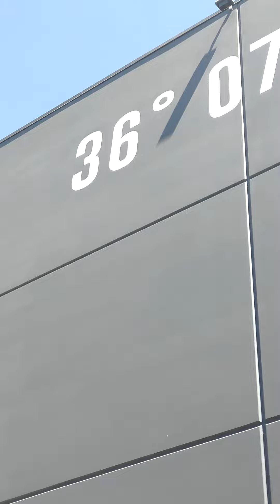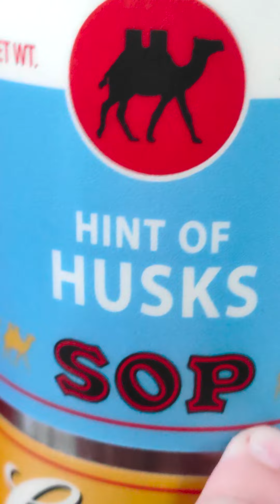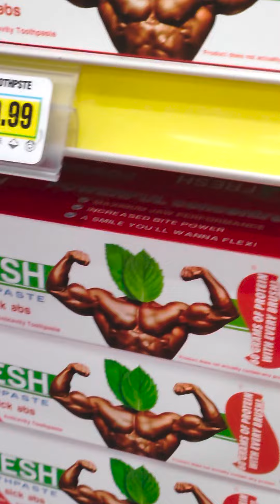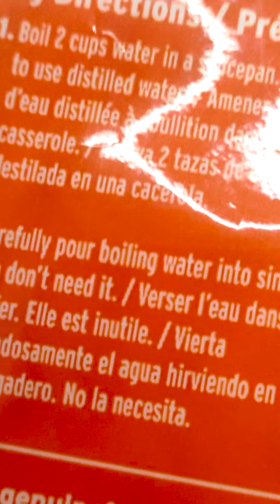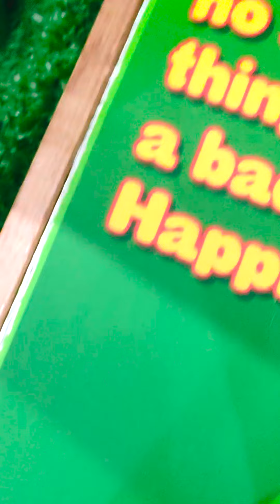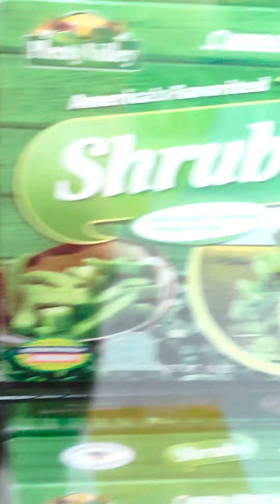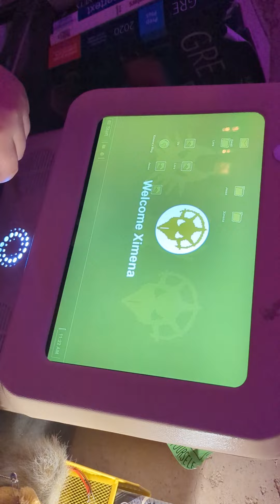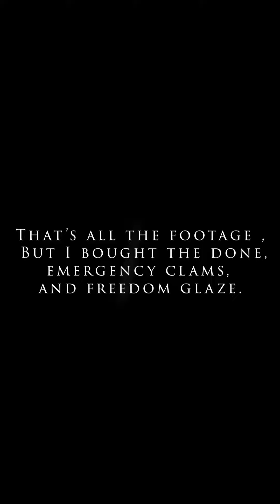My trip to OmegaMart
make sure to check this out